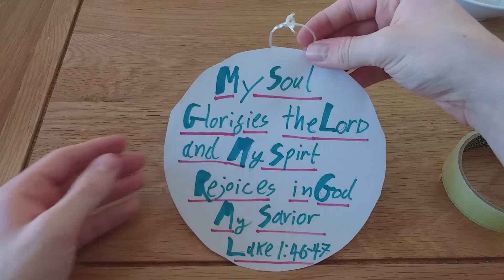Sunday School Unscripted - 13th December - Part 2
In this week's Sunday School Unscripted, Si takes us through Mary's song while Matthew has a little trouble with the Christmas decorations.